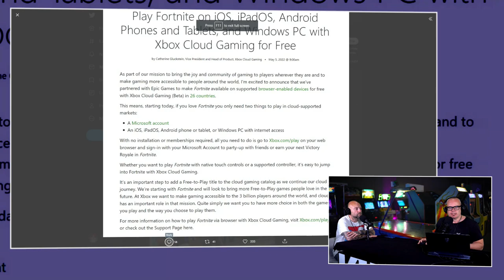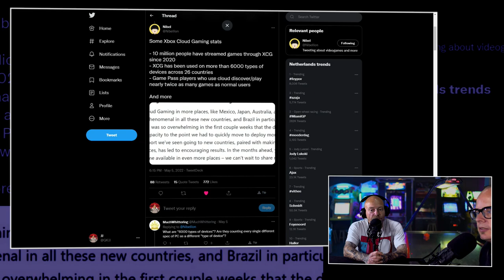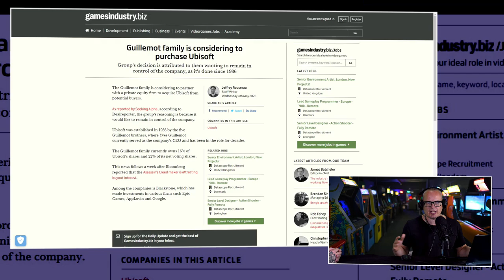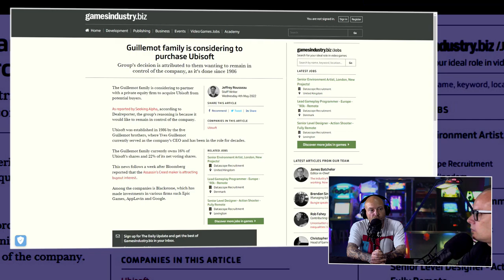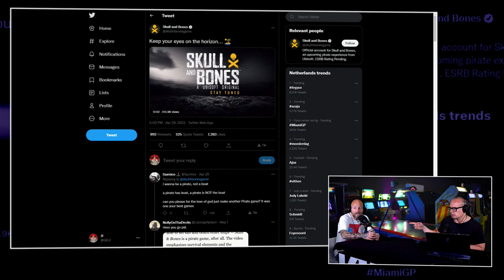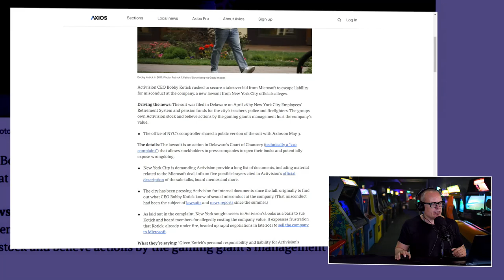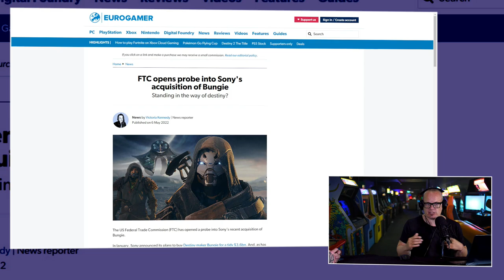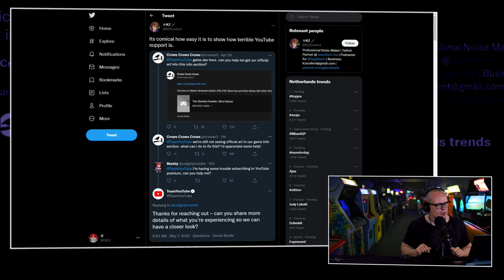!@#$% over troefkaart die Xcloud heet & Guillemot wil zelf Ubisoft kopen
De dinsdagochtend staat bij Gamekings doorgaans voor de Peepshow. Boris en JJ nemen samen de zakelijke ontwikkelingen binnen de gamesindustrie door. En ook de afgelopen week was het af en toe goed mis in de industrie. In deze gloednieuwe editie van de Peepshow gaat het onder andere over hert grote lek rond Skull & Bones, Xboix speelt troefkaart Xcloud uit, de klantonvriendelijkheid van YouTube en natuurlijk de voortdurende problemen bij Activision/Blizzard. Je ziet en hoort het allemaal in de Peepshow van dinsdag 10 mei 2022.

FTC doet een vooronderzoek naar de overname van Bungie door Sony
De ontwikkelaars achter The Stanley Parable krijgen niet echt hulp van de YouTube support team. Tot ze iets anders naar hen tweetten. Waar dat over gaat? Dat hoor je zo. Verder was het ook de afgelopen week onrustig rondom Activision/Blizzard. Ze zijn aangeklaagd door een groot pensioenfonds omdat ze er naar hun zeggen de veroop aan Microsoft doorheen hebben gejaagd. Daardoor is de verkoopprijs te laag geworden. En dat kan strafbaar zijn. De details over dit zoveelste deel uit de saga rond Bobby Kottick en de zijnen hoor je zo van Boris en JJ. Verder lijkt het er op dat FTC een vooronderzoek aan het doen is naar de overname van Bungie door Sony. Waarom is dat en is er een kans dat er onregelmatigheden aangetroffen worden?

Strikte NDA telt blijkbaar niet voor iedereen bij technische test van Skull & Bones
Tot slot hebben de heren het over Ubisoft en Xbox.  Xbox stelt Fortnite gratis beschikbaar via Xcloud. Is dit de start van het uitspelen van een nieuwe troefkaart in de strijd om de gamer? De service komt binnenkort ook beschikbaar op SmartTV's van Samsung. Gewoon simpel via een app en dan controller aansluiten en spelen maar. Daarnaast hebben we over Skull & Bones. De piratengame van Ubisoft. Twee weken geleden was er een technische test waarin bepaalde gamers los konden gaan in de game. Voor hen goldt een strikte NDA opdat ze dat niks aan de buitenwereld toonde. De NDA bleek echter zo lek als een mandje. Wat zijn de gevolgen? Dit en meer zie en hoor je in deze editie van de Peepshow.